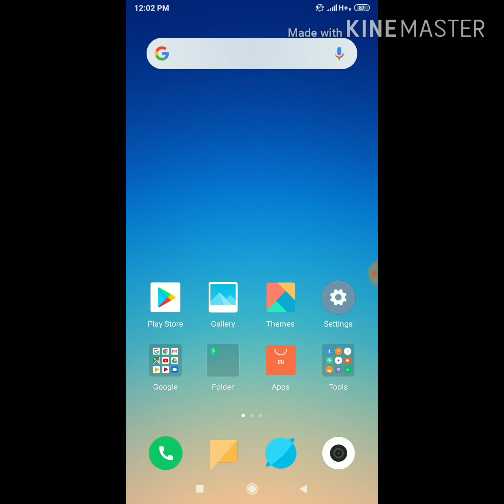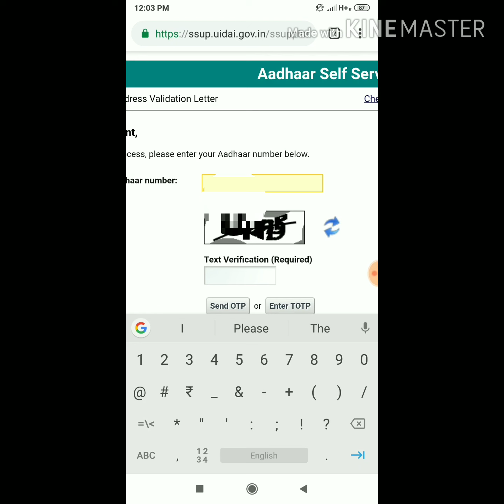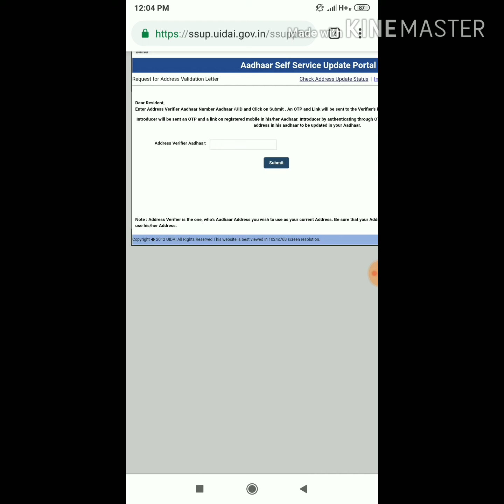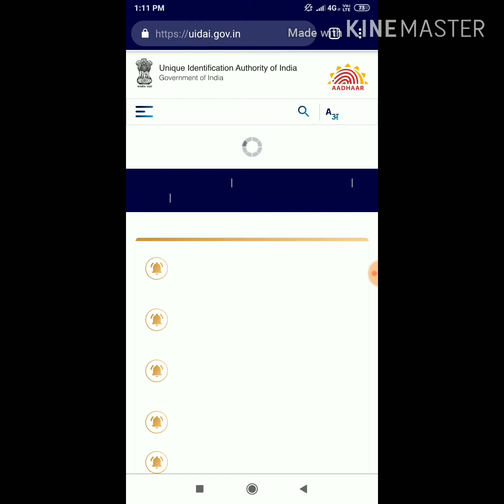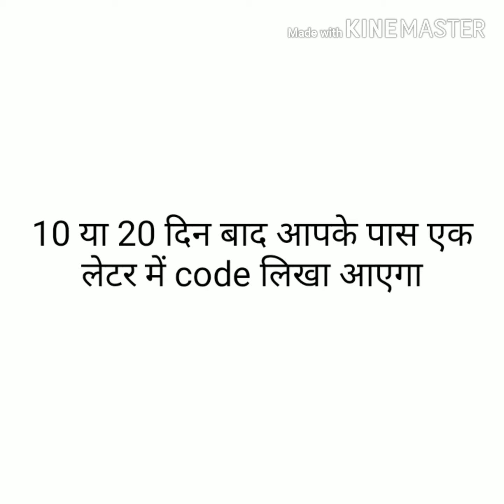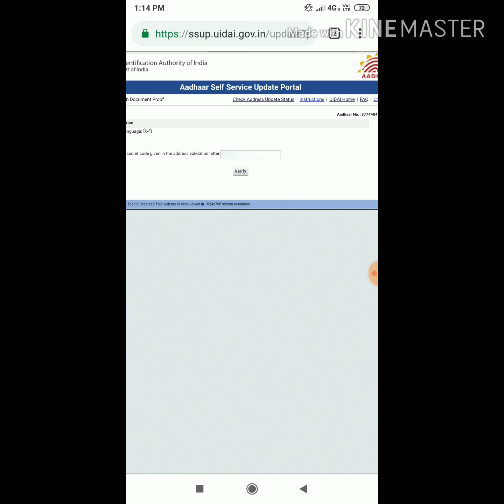Aadhar card main address kaise change kare || अपने आधार मै address change करें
DOSTO AAJ ISS VIDEO MAIN AAP APNE AADHAR CARD MAIN ADDRESS CHANGE KAISE KARTE HAI ONLINE WO BHI BINA KISI DOCUMENTS KE OR AAP APNE MOBILE PHONE SE ISSE EASY SE AAP AADHAR CARD MIAN ADDRESS CHANGE KAR SAKTE HO .